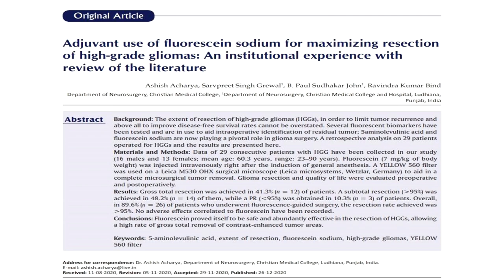Brain Stem Tumor operated by Neurosurgery team at Christian Medical College and Hospital, Ludhiana.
Advanced Brain tumor treatment with Latest tumor fluorescence technology, Intraop Neuromonitoring and CUSA Excel + from Integra for safe Brain tumor surgery available at the Department of Neurosurgery, Christian Medical College and Hospital, Ludhiana.